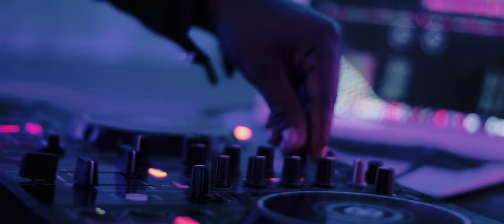Dei Sur/juice d kid .( Official Music Video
Producer Obianghi Dkhar & Wailad lem Syngkon

Directed by : Obianghi Dkhar & Juice D Kid

Singer & Music : Juice D Kid & DJ POI HAME

choreographer : Erbatemon Lapasam

          Dancer
Niansly Mary Dkhar
Erbatemon Lapasam
Phaijingkmen Talang
Merina Pasi
Ferozia Pohtam
Ailinda Dkhar
Daphi Papasam
Kyntu Lyndoh

Meakup artist : Duh Syngkon

Special thank
Wanda o parait
Ambrose jariañ
Balari parait
John Rani